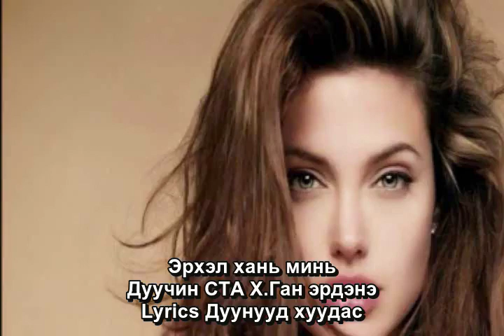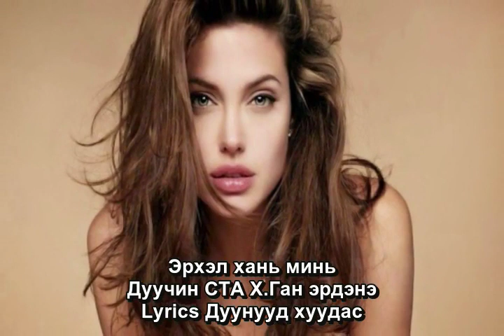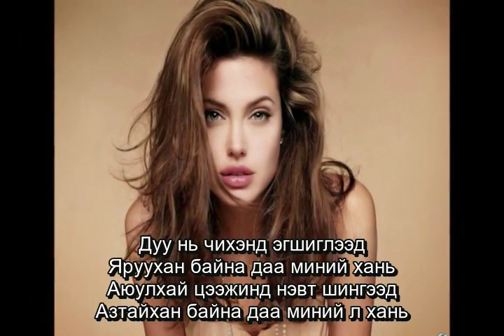Дуучин СТА Х.Ган эрдэнэ - Эрхэл хань минь үгтэй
Эрхэл хань минь

Үг Ганбат
Ая МУГЖ Н.Чулуунхүү

keys:
erhel hani mini , lyrics , үгтэй , subtit;e